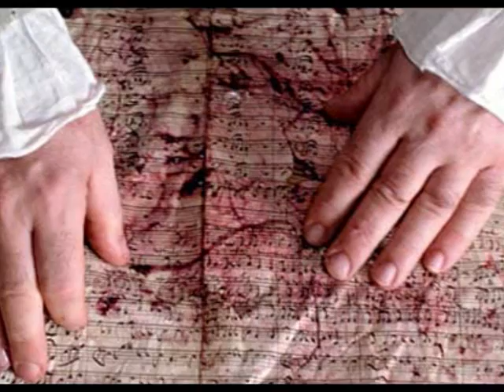Dresdner Kreuzchor - Mass in G minor BWV 235(J. S. Bach)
'Kyrie',

Dresdner Philharmonic, dir.: Martin Flämig

Bach did not give the work a title; instead, in the score the four parts of the Latin Mass are each given their own title page—"Kyrie", "Gloria", "Symbolum Nicenum" (otherwise known as the "Credo"), and "Sanctus, Hosanna, Benedictus, Agnus Dei"—and simply bundled together. Indeed, the different sections call for different numbers and arrangements of performers, giving rise to the theory that Bach did not ever expect the work to be performed in its entirety. On the other hand, the parts in the manuscript are numbered from 1 to 4, and Bach's usual closing formula (S.D.G = Soli Deo Gloria) is only found at the end of the Dona Nobis Pacem. Because of its length—nearly two hours of music—it was never performed in its entirety as part of a church liturgy.

Although Bach was a committed Lutheran, it is uncertain whether he composed it for the Lutheran liturgy or composed it for the Elector of Saxony who had just been elected king of Poland and therefore had to convert to Catholicism. Bach produced four short masses (comprising [these two sections] the Kyrie and Gloria only) for liturgical use.

Early in 1733 Augustus II, King of Poland and Elector of Saxony, died. Five months of mourning followed, during which all public music-making was temporarily suspended. Bach used the opportunity to work on the composition of a Missa, a portion of the liturgy sung in Latin and common to both the Lutheran and Roman Catholic rites.

His aim was to dedicate the work to the new sovereign Augustus III, a Catholic, and by doing so to hope to improve his own standing. On its completion, Bach visited Augustus and presented him with a copy of the Missa, together with a petition to be given a court title, dated July 27, 1733. The petition did not meet with immediate success, but Bach did eventually get his title: he was made court composer to Augustus in 1736.

Some scholars have assumed that the Missa was first performed in Leipzig in April, 1733 during the festival of the Oath of Allegiance to Augustus III. It consisted of settings of the Kyrie and Gloria that now comprise the first part of the Mass in B Minor. There is, however, no proof for this assumption and no performance parts for a performance in Leipzig exist.

The performance material Bach submitted to Augustus on July 27, 1733 was written on Dresden-made paper, in the hand of Bach, his wife Anna Magdalena, sons Wilhelm Friedemann and Carl Philipp Emanuel, and a Dresden copyist. This suggests the piece was written out in Dresden by the Bach family for a July performance in the Sophienkirche (where Wilhelm Friedemann was organist), or perhaps the Hofkirche im Theater.

At what point Bach decided to expand the Missa into a full-blown setting of the Catholic Mass is not known. Some researchers believe that the Symbolum Nicenum (or the Credo) was composed between 1742 and 1745, but others think it predates the Missa and was first heard in 1732. The remaining parts (Sanctus, Osanna, Benedictus and Agnus Dei et Dona nobis pacem) were all added in the late 1740s.

Wolfgang Osthoff and other scholars have suggested that Bach assembled the Missa Tota for performance at the dedication of the new Hofkirche in Dresden, which was begun in 1738 and was nearing completion by the late 1740s. However, the building was not completed until 1751, and Bach's death in July, 1750 prevented his Mass from being submitted for use at the dedication. Instead, Johann Adolph Hasse's Mass in D minor was performed, a work with many similarities to Bach's Mass.(Wikipedia)